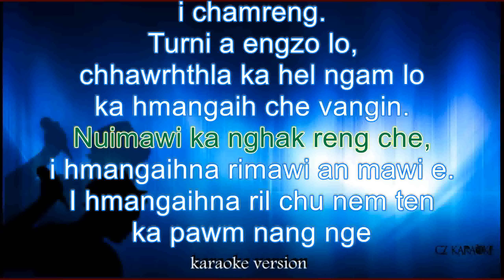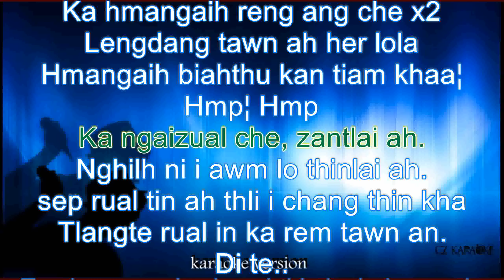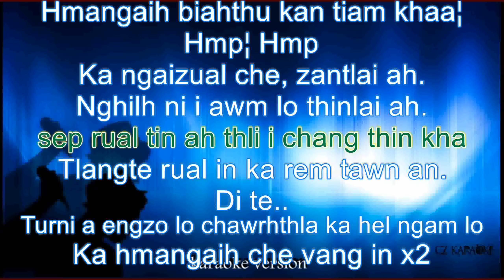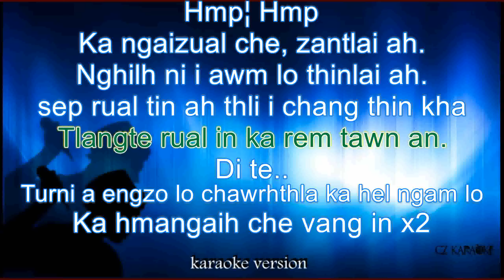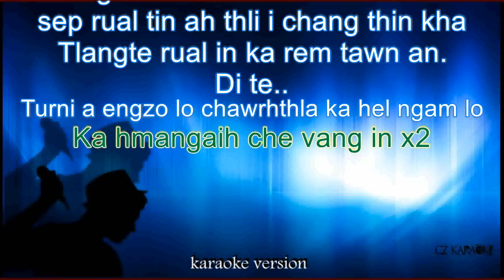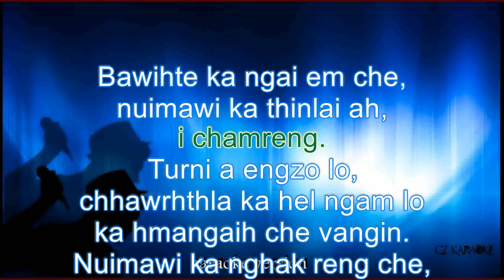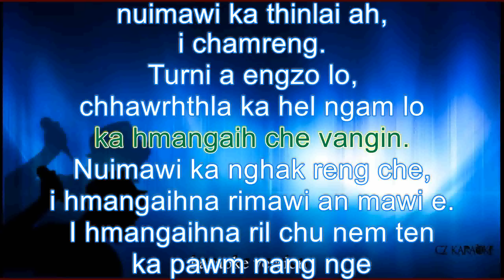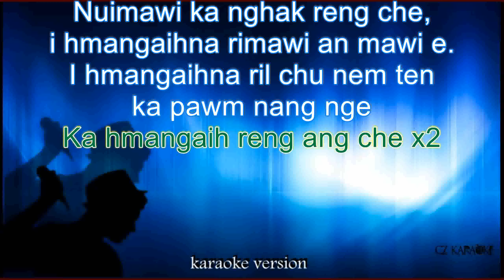Kimkima - Hmangaihna Rimawi - karaoke + Lyric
This version is not the original version, This instrumental/playback version is a remixing and reproduce version

Welcome to CZ karaokeYouTube channel!

CZ KARAOKE TRACK HI I DOWNLOAD THEI A..I COVER NA VIDEO I CHANNEL AH I DAH THEI BAWK
MAHSE, KARAOKE + LYRIC VIDEO HI YOUTUBE  CHANNEL DANGAH POST CHHAWN PHAL ANILO.
HLA DANG I REQUEST THEI BAWK E